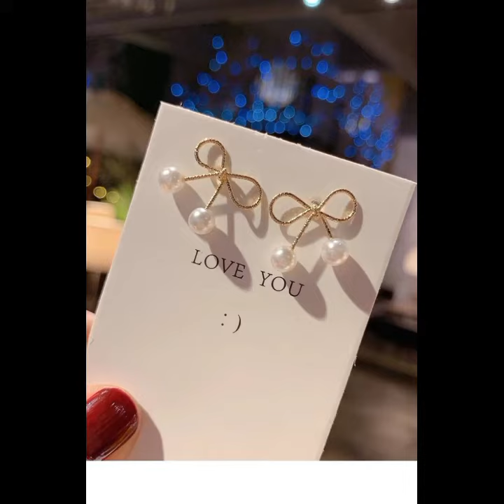Trendy earrings desgins/Earrings desgin/Trendy jewelry designs/Earring/Jewelry design/Trendy jewelry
girls jewelry designs